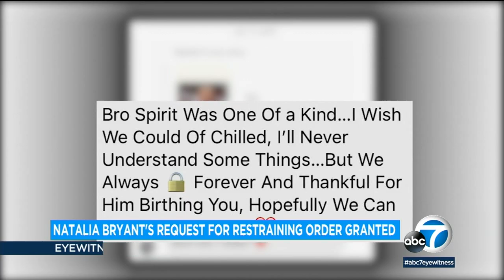Natalia Bryant's request for restraining order against stalker granted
A judge has granted Natalia Bryant's request for a permanent restraining order against a man she says was stalking and harassing her.